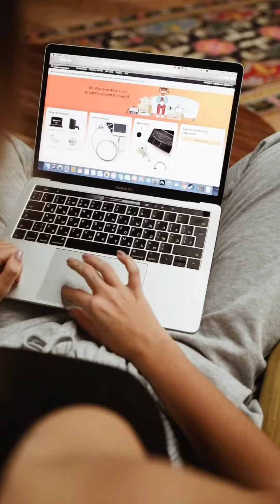KALO DI SURUH PILIH KAMU PILIH RICH ATAU WEALAH | David Wijaya